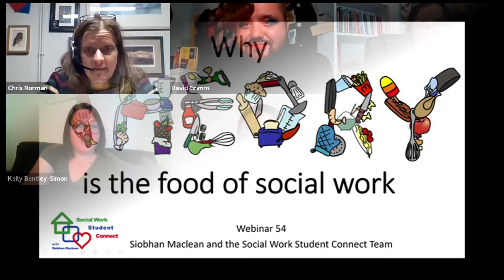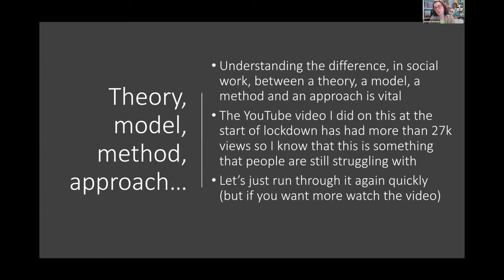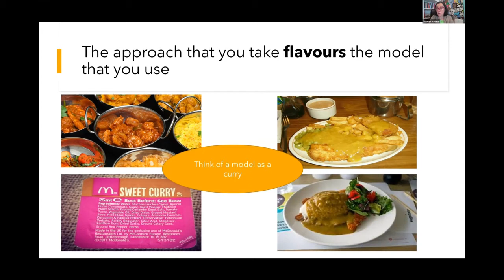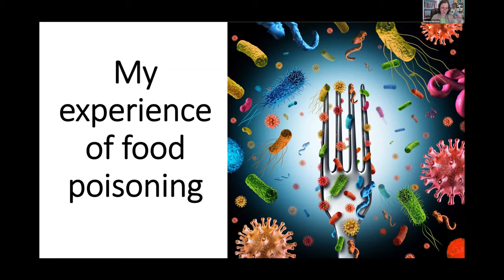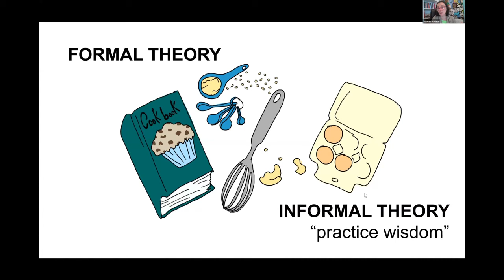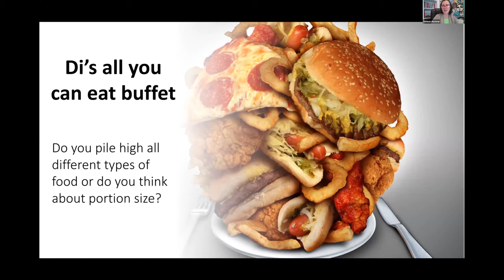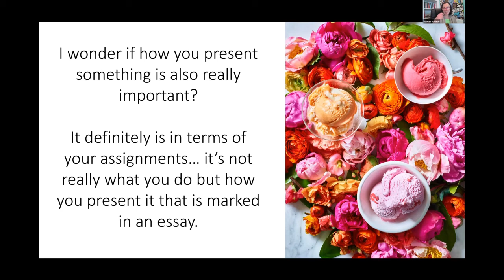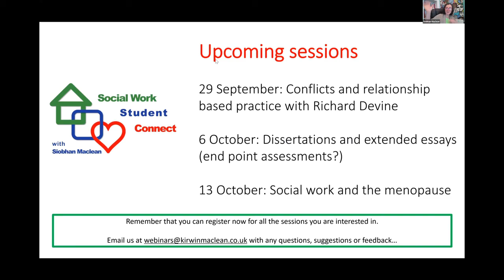Why theory in the food of social work: Webinar 54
In this webinar we have some fun with social work theory in an attempt to break down the fear factor. Siobhan and the team use the analogy of food to explore social work theory and its relationship to practice.